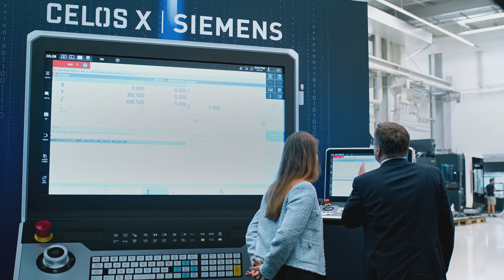DMG MORI: Pioneering Digital Transformation with the First End-to-End Digital Twin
DMG MORI, pioneers in digital transformation, introduces the first end-to-end Digital Twin of a machine tool on the Siemens Xcelerator Marketplace. Learn how this groundbreaking innovation opens up new possibilities for machine users to significantly boost efficiency on the shop floor